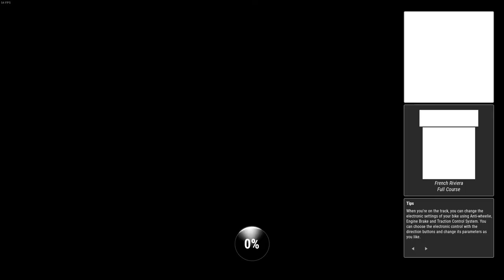ride 4 but i suck 4 times as much as i do at other games